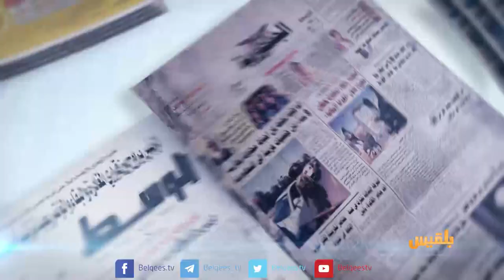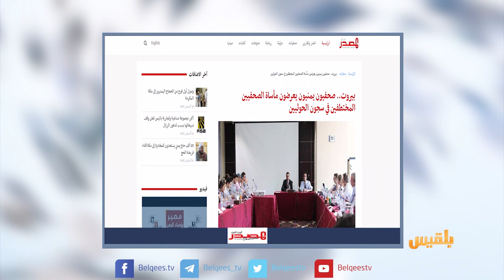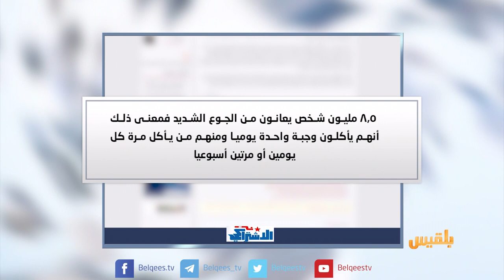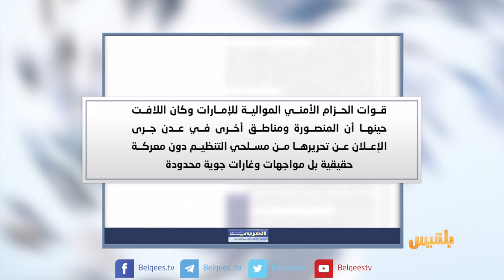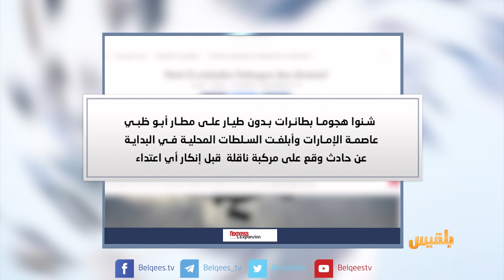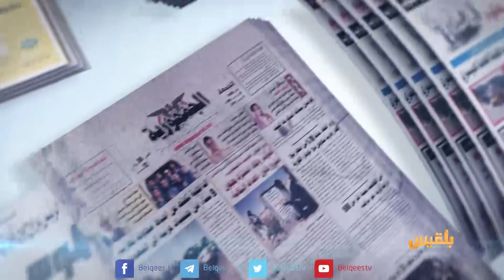كشك الصحافة | 07- 08 - 2018 | تقديم: افنان توركر